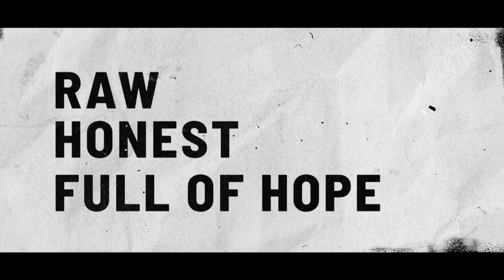Watch Rassie: The Official Film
Riveting, emotional, and engaging. Discover the incredible story of Rassie Erasmus, from his early childhood to his journey to becoming one South Africa’s most iconic coaches. Catch Rassie, premiering on Sunday 13 November, on SuperSport and M-Net channel 101.